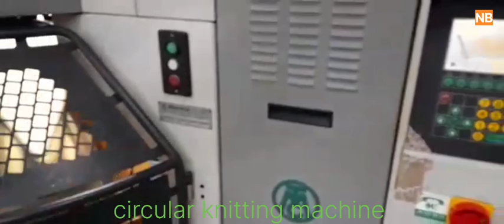knitting machine work